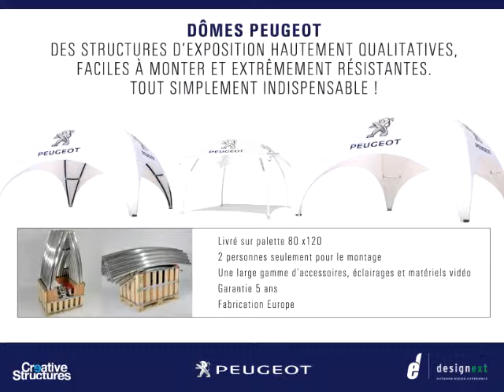Creative Structures - Lounger, Crossover, Hexadome - Peugeot